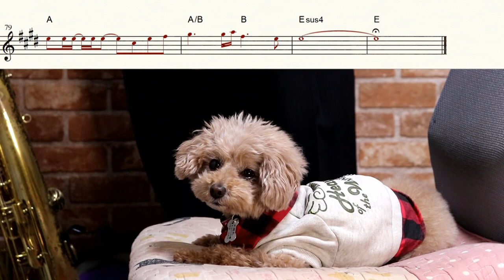【犬夜叉】Grip!【楽譜あり】サックスで吹いてみた [Sheet Music] Saxophone Cover